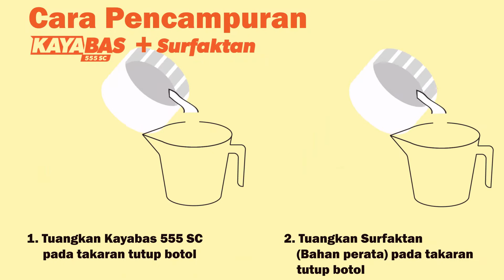Herbisida Jagung Paling Disukai Petani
Herbisida untuk Jagung